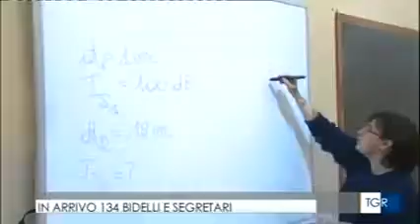Nelle scuole piemontesi arrivano 134 nuove assunzioni di personale Ata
L'accordo tra sindacati della Scuola e Ufficio Scolastico regionale.